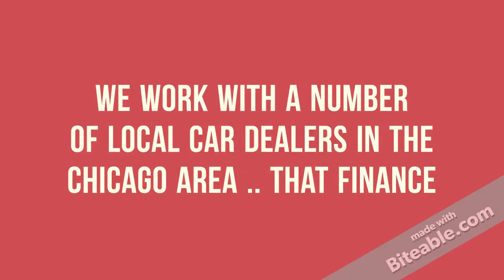Zero Down Auto Financing in Chicago Illinois, Bad Credit or Good Credit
Low to Zero down car financing in the North Chicago area. Apply on your mobile device on the go and see what you can get approved for.

We work with a number of good credit and bad credit car dealers in North Chicago and want to help you get the financing you need.